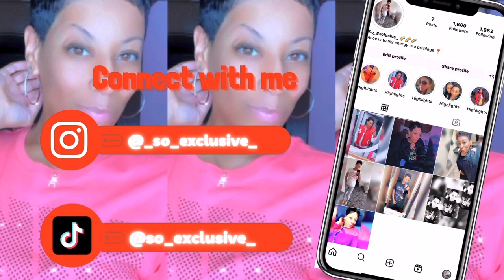Ugh! Today was all over the place 🤦🏻‍♀️ | Mini Vlog